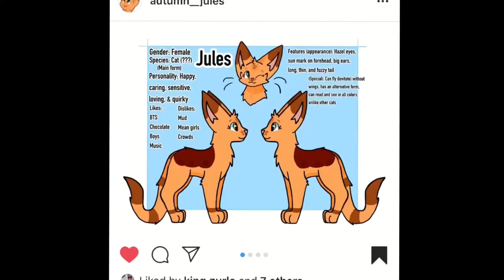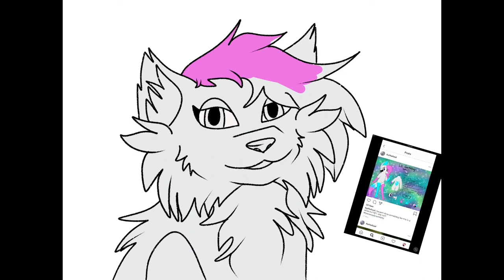JULY 2019 BUSTS - Digital Speedpaint Compilation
Hey guys!

After realising that Procreate automatically records videos, I decided that I'd compile all of the bust artwork I did in July. It was a new commission option, so I did quite a few to try and promote it, a lot of these are Art Fight attacks too. Since I'd done so many, I decided to make this a seperate video to the other art I did in July.

Dates and character rights are below.

- Komo x

Character rights/ownership:

1) Emmy/ Peach. Belongs to me. Done 31/08/2019
2) Juju. Belongs to @ink0xik8tedkar on IG. Done 30/08/2019
3) Frost. Belongs to @kate.mcburnie on IG. Done 27/08/2019
4) Juniper. Belongs to @vannie.the.munchkin on IG. Done 26/08/2019
5) Pixel. Belongs to @pixel.paws on IG. Done 22/08/2019
6) Jules. Belongs to @autumn.jules on IG. Done 21/08/2019
7) Nicolas Petrovic. Belongs to @_._cane_._ on IG. Done 21/08/2019
8) Ricky. Owned by @__.savior.__ on IG. Done 21/08/2019
9) Pansybreeze. Owned by @jinxpawss on IG. Done 19/08/2019
10) Lilli. Owned by @flufflefloof on IG. Done 17/08/2019
11) Houston. Owned by @flufflefloof on IG. Done7/08/2019